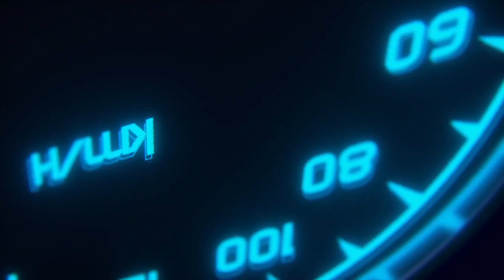Wreckfest Career Mode - Demons of Dirt Crash Canyon, Race 3 of 3 races!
Today we are playing the Wreckfest car racing game and doing the Demons of Dirt Crash Canyon. This is our third race in the circuit in hopes of taking the 1st place trophy for the entire circuit. Can we win enough heats on this dirt track to take the 3 race circuit without wrecking? Let's find out!  Keep tuning in for new racing videos!

I actually added new background music for copyright purposes and will be doing so in videos in the future. This is a track from Caspro a Synthwave artist I love who gave me permission to use his tracks in my videos, enjoy!

Artist- Caspro
Track- Encircle